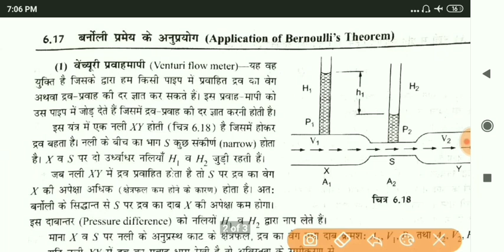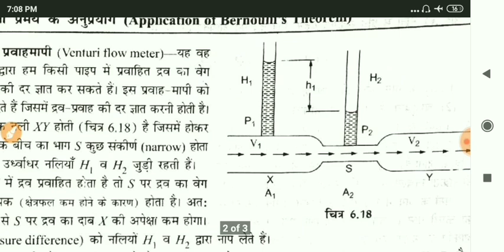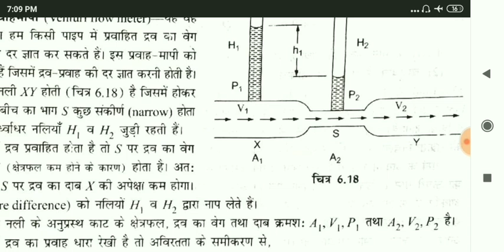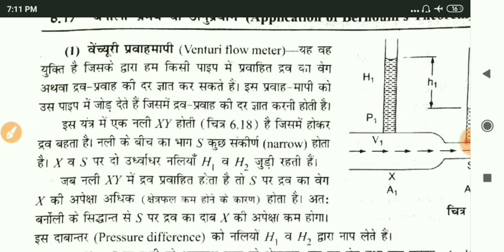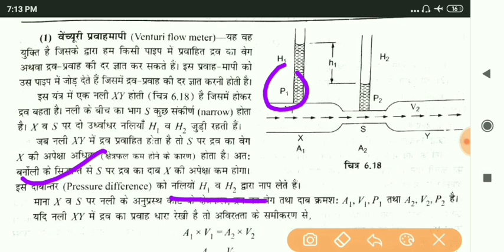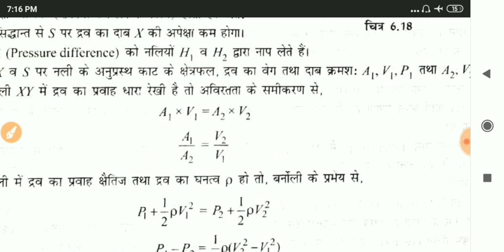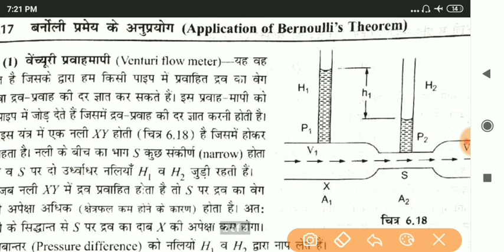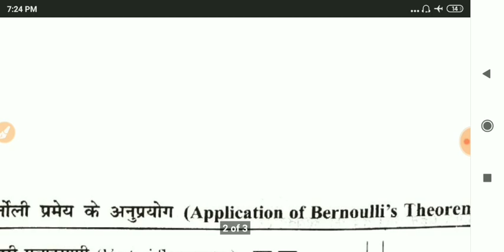# applied physics first semester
सभी वीडियो पाने के लिए telegram को जरूर ज्वाइन करे -Current Study
Current Study is educational channel.

Hii
Namaskar dosto